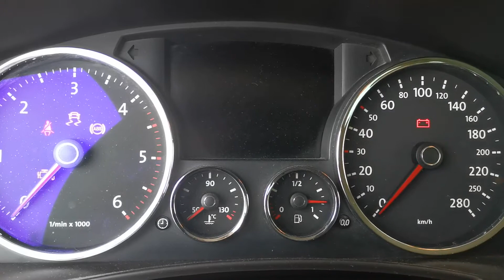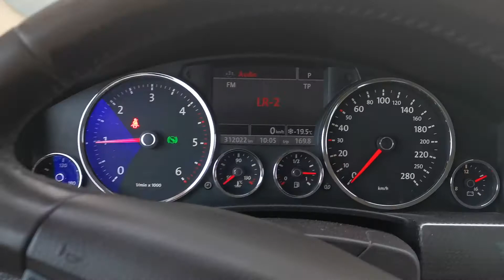Touareg 3.0 Tdi cold start - 19,5